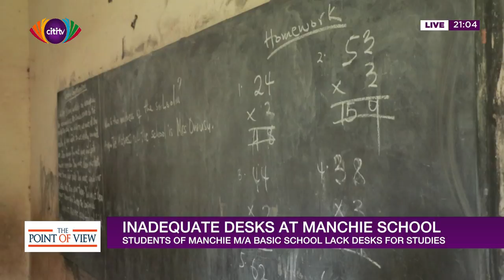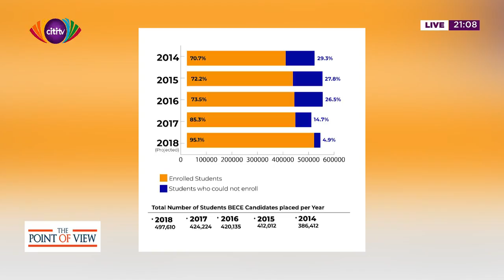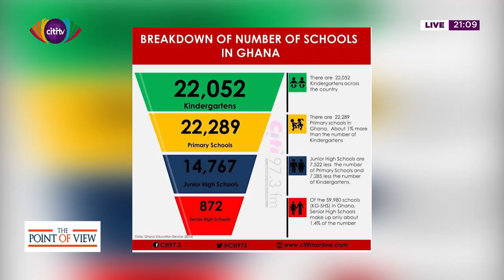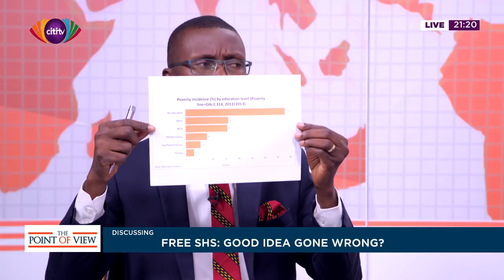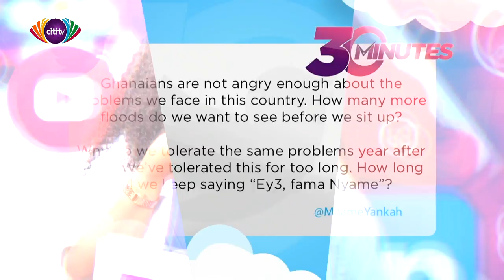Point of View - The economics of education in Ghana; how to best educate 2nd cycle students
This edition of the Point of View looked at the economics of education in Ghana and tried to find the best way to educate our second cycle students.